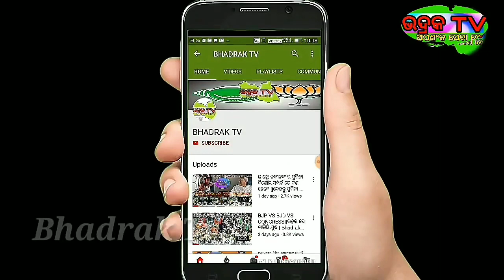ଜାନୁଆରୀ ୩ରୁ ରାଜଧାନୀରେ ଖୋଲିବ ସମସ୍ତ ଧର୍ମାନୁଷ୍ଠାନ||ଜାରୀ ହେଲା ଏସ୍ଓପି